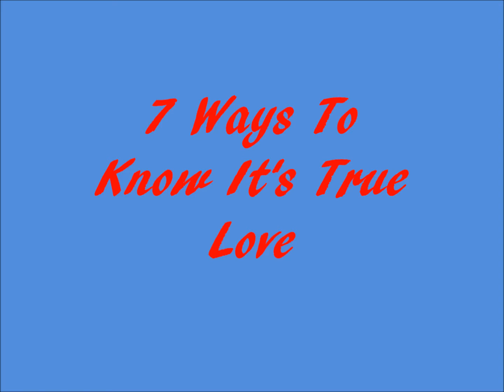7 Ways to Know It's True Love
A video like this comes and goes, but true love shouldn't. This video will help clarify and take you step by step about a healthy relationship. I hope you enjoy.
Artist: Priolan